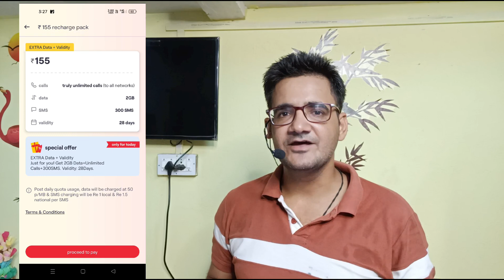Vodafone idea best recharges plans for OTP and SMS | vi best plan for 28 days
Is video mein, Vodafone idea users ke liye saste recharge plan ke baare me bataya gaya hai. ₹99, ₹155, ₹179, ₹199 recharges plans, jisme unlimited calling, internet data, outgoing SMS, validity banefits mile.

Hey guys if you like effort  then please...